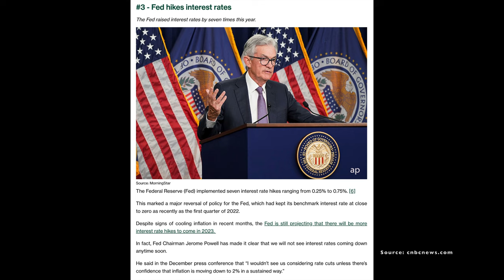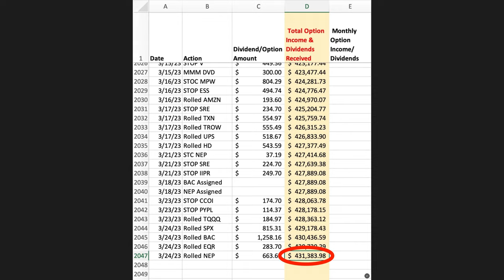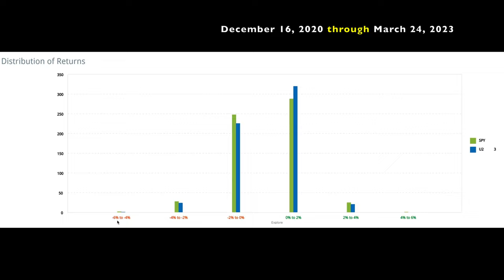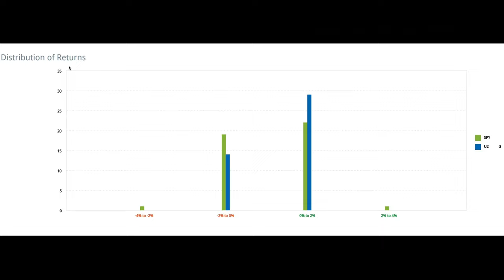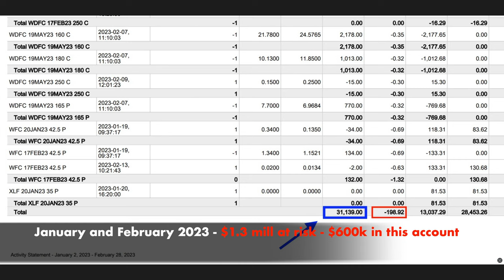I'm Retiring Off Option Trading. $431,383 Option Trading Income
I'm Retiring Off Option Trading. $431,383 Option Trading Income (January and February Cash Flow)

Chapters
0:00 Intro
0:14 The $431,383 journey
1:10 My option trading return vs the S&P 500
2:50 Option trading cash flow for January and February 2023

Here at the bottom of a very long list of trades, you see that as a result of selling options over the past 27 months, I have put net cash into my pocket of $431,383.

Here is how much cash we collected in January and February by selling cash secured put and covered call options as well as collecting some dividends.

Happy investing!
Randy Perez